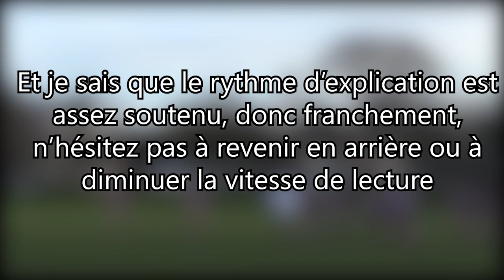JE DÉCRYPTE 5 ESSAIS !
Salut l'équipe, aujourd'hui j'ai décidé d'analyser 5 essais que je trouve très bien construits, parce qu'en direct c'est pas toujours évident de se rendre compte de l'importance et de la précision de certains facteurs. C'est un type de vidéo que j'aime faire, mais j'ai conscience que tout n'est pas parfait, donc n'hésitez pas me faire des retours dans les commentaires !

Les références des essais:

5. O'driscoll: Lions vs Western Force 2013
4. Ioane : Nouvelle Zélande vs Pays de Galles 2017
3. Thomas: France vs Argentine 2018
2. Johnson : Angleterre vs Écosse 2019
1. Foley : Angleterre vs Australie 2015

Si vous voulez soutenir un peu plus la chaîne, venez faire un tour sur ma page utip pour y mater quelques pubs

Temps de création: 28h

- Recherche et écriture : 3h
- Montage : 25h